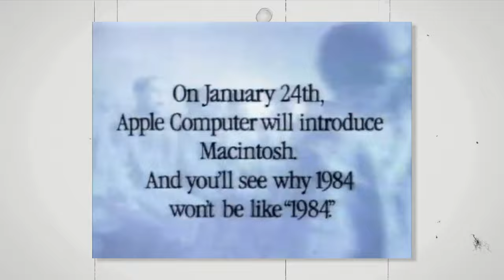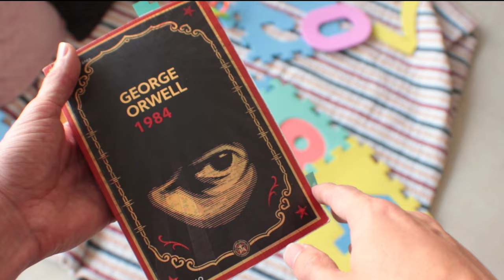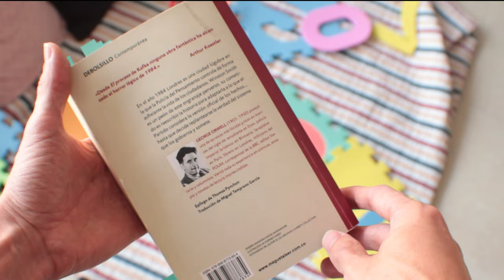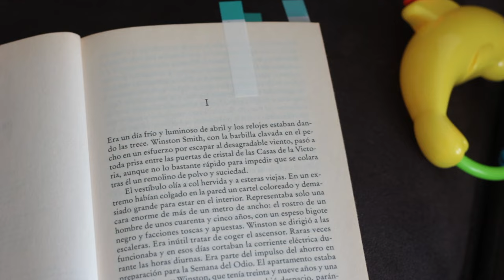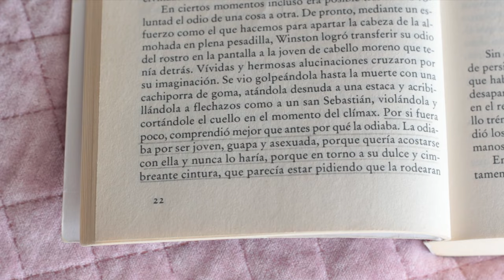¿Cómo 1984 de Orwell ayudó a Apple a controlar el mundo tecnológico?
📒 Inscríbete al Club de lectura antes del 6 de febrero y lee conmigo 1984 de George Orwell

⏳ Capítulos:
- 00:00 Intro.
- 00:38 Apple en el Super Bowl de 1984.
- 01:51 "El peor comercial de la historia".
- 03:02 Apple vs. IBM.
- 04:25 1984 y Apple.
- 06:09 El mejor comercial de la historia.
- 07:04 1984 lo tiene todo.
- 08:15 Think Different.
- 10:05 Cierre.

♦ RESUMEN